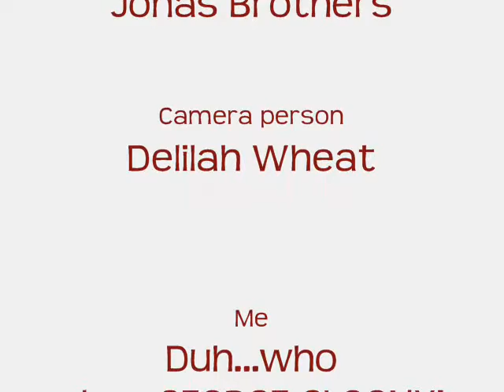Earn Webkinz Abs with Ryan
Lol! Ryan works out with webkinz hurdles/weights.